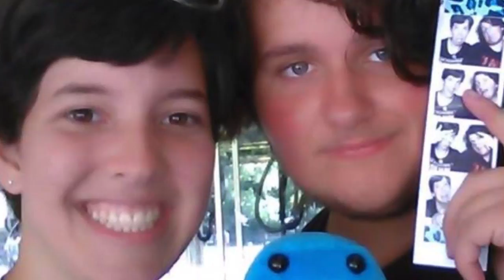James Somers photo compilation